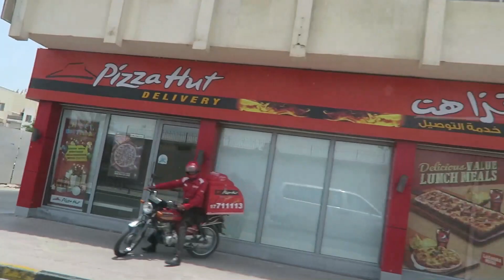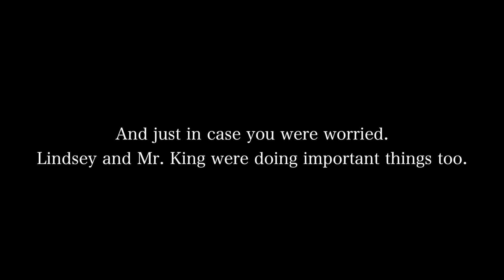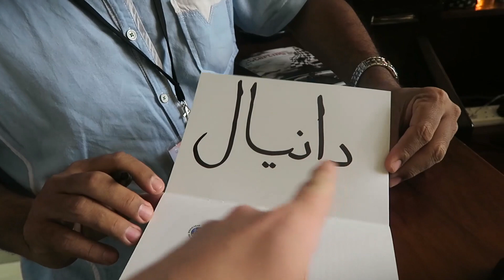PLAYING A SHOW FOR SOLDIERS IN BAHRAIN!!! (6-21-15) [540]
: NO GIMICS, NO BS. THE BEST MATTRESS DELIVERED TO YOUR FRONT DOOR. USED BY DANNY, LINDSEY AND MR. KING EVERY NIGHT.